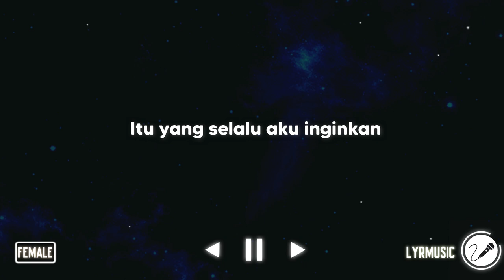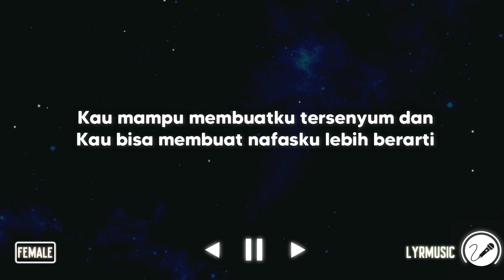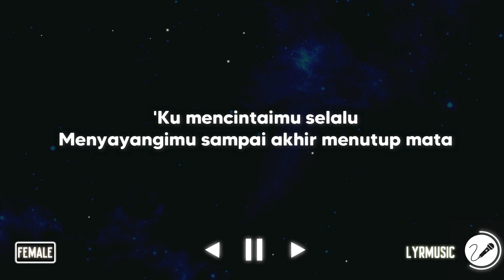Jaga Selalu Hatimu - Seventeen ( Karaoke Akustik Female Version )